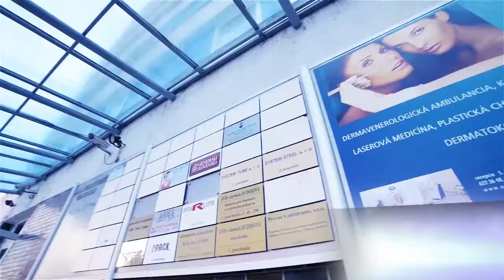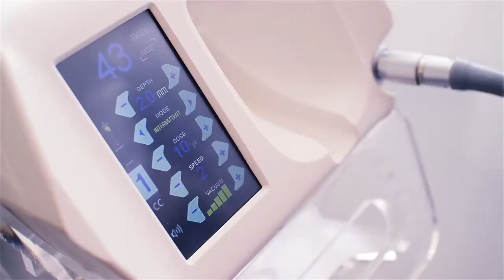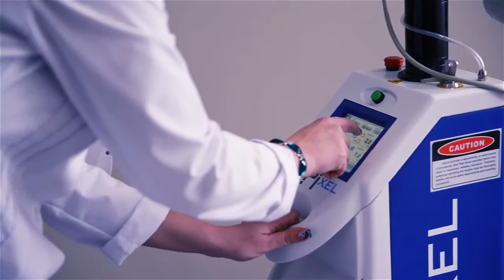ENVY klinika - Fashion, lifestyle beauty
Spoznajte kliniku estetickej medicíny ENVY CLINIC. Najmodernejšie prístroje a procedúry pre Vašu krásu na východnom Slovensku.